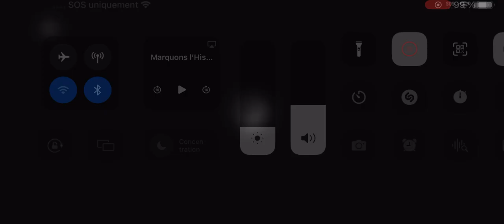Reportage du match 5 Mooseheads Vs Remparts